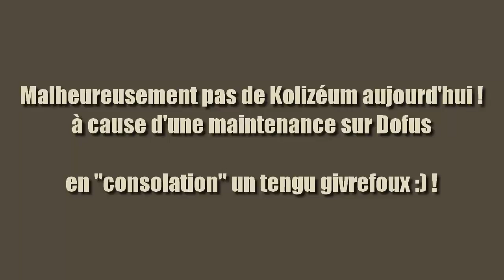Kolizéum Quotidien | 7 Août | Le Tengu Givrefoux